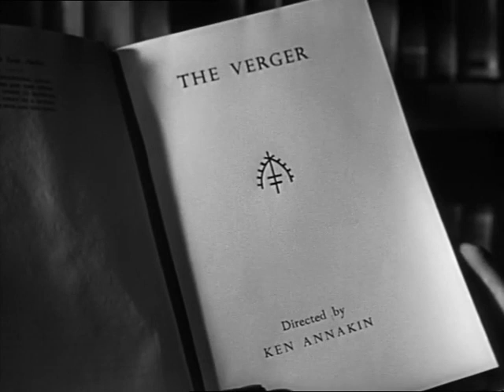Trio - Somerset Maugham. The Verger part 1 of 2.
Part one from one of three stories from Somerset's Trio film. Part 2 also available on my channel as well as all parts from his other films Quartet and Encore.